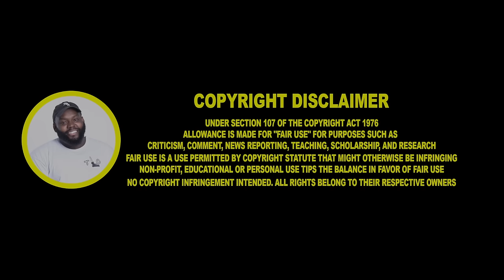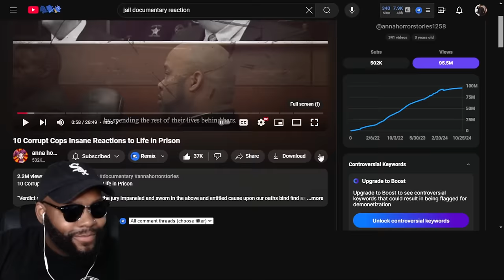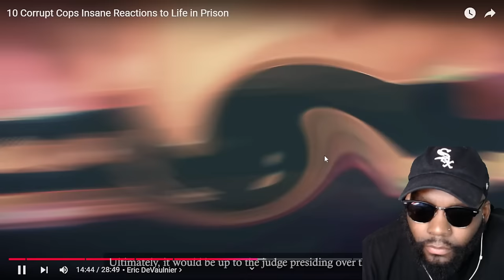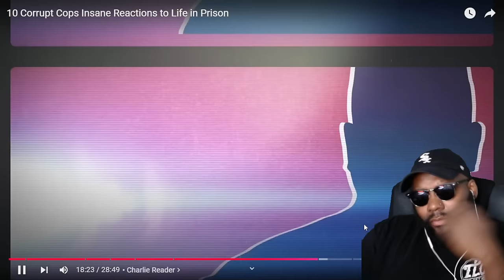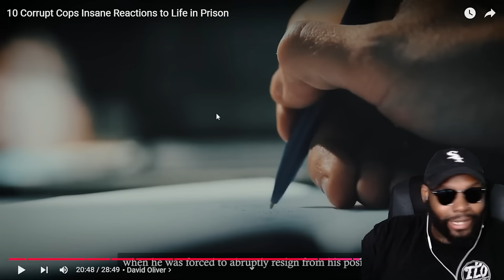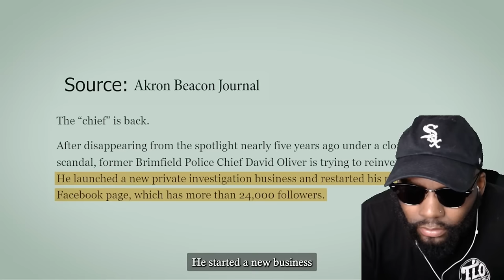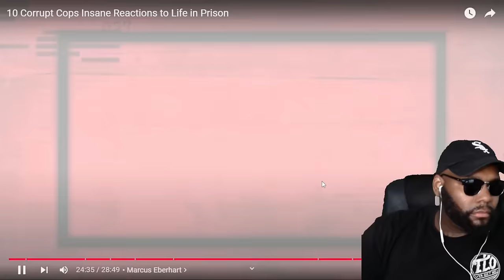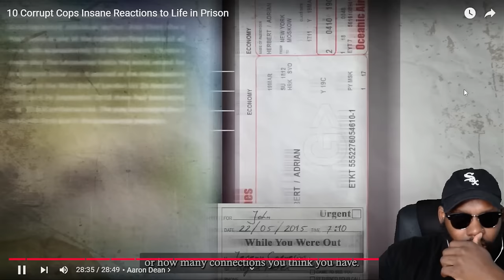10 Corrupt Cops Insane Reactions to Life in Prison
10 Corrupt Cops Insane Reactions to Life in Prison CHICAGO DUDES REACTION